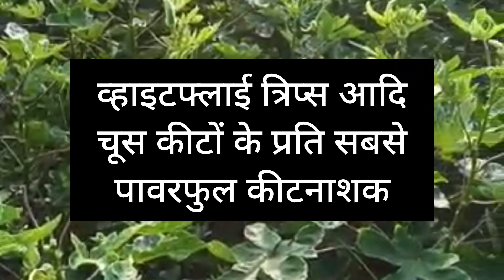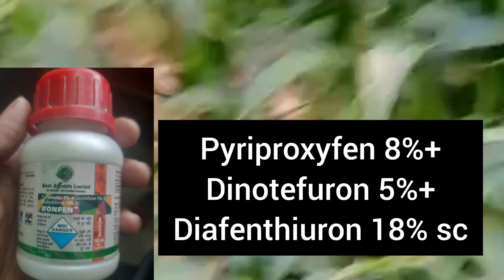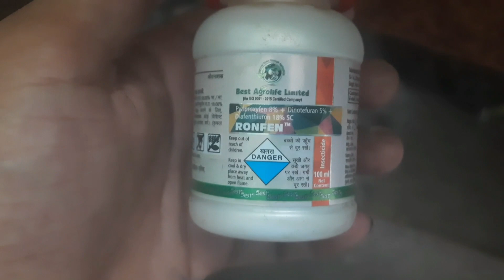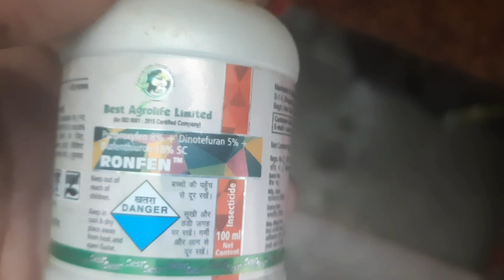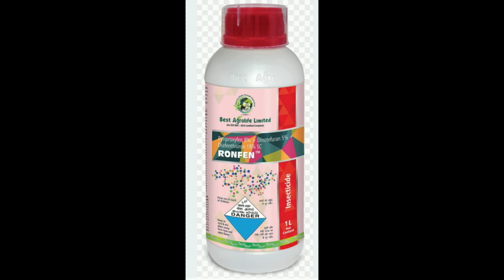यह कीटनाशक मचाएगी कीटो में गदर | तीन टेक्निकल के फॉर्मूलेशन से बना अनोखा कीटनाशक | ronfen pesticide